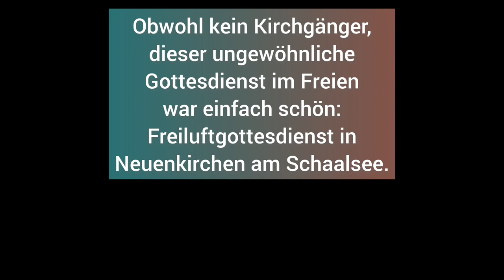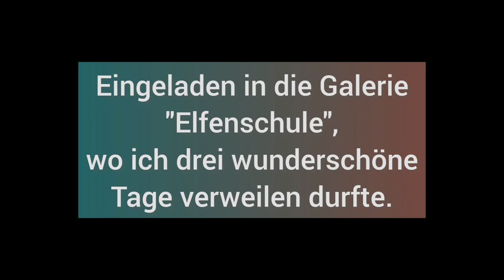Fahrradwohnwagen - Der Weg ist das Glück - August 2022 - Teil 3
Der dritte Teil meiner Sommertour mit dem Fahrradwohnwagen im August 2022.
An einer wunderschönen Badestelle habe ich die Nacht verbracht.
Im Laufe des Vormittags komme ich an einer kleinen Kirche in Neuenkirchen vorbei, wo ein Freiluftgottesdienst stattfindet. Die Pastorin ist ganz angetan von meinem Wägelchen, und da das Motto des Gottesdienstes "Sich auf den Weg machen" ist (ich hoffe, ich habe das richtig in Erinnerung), wird mein Wagen gleich erwähnt und von den Besuchern bestaunt.
Die Pastorin bietet eine wunderbare, persönliche Segnung an. So etwas habe ich noch nie erlebt, es ist sehr schön.
Gleich nach dem Gottesdienst besuche ich die "Elfenschule" gleich gegenüber der Kirche und komme mit der Besitzerin ins Gespräch. Sie heißt Ines und lädt mich ein, im Garten zu übernachten. Ich werde auch gleich noch zum Essen eingeladen.
Am Anfang der Reise habe ich mir noch Gedanken gemacht, wo ich wohl schlafen werde. Nun weiß ich, dass jeder Zweifel unnötig ist. Danke ans Universum!

Wer das Atelier einmal besuchen mag:

Elfenschule und Atelier
Seeweg 2
19246 Neuenkirchen

Herzlichst,
Euer Peter

Musik